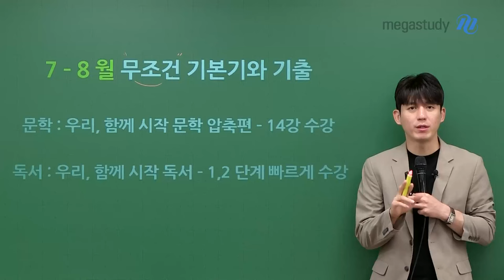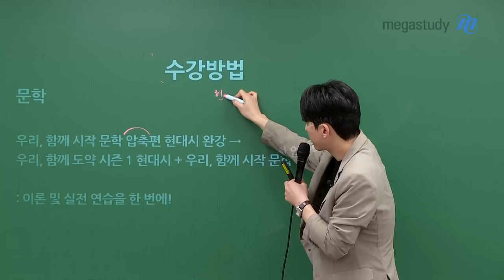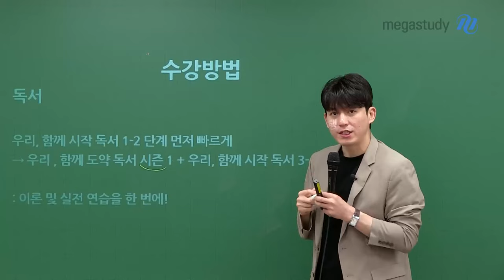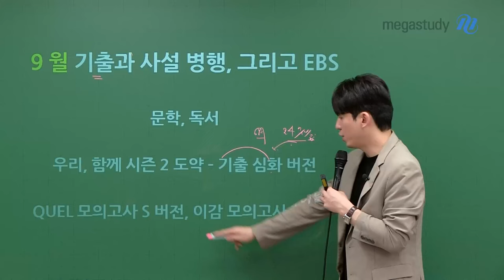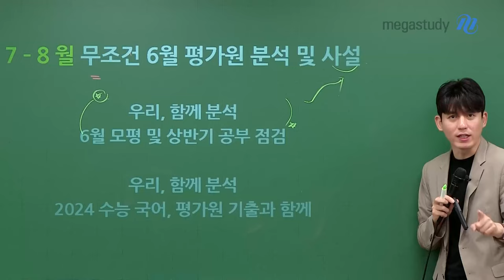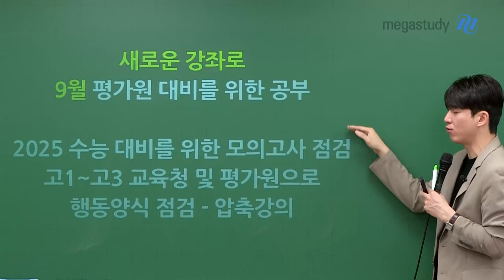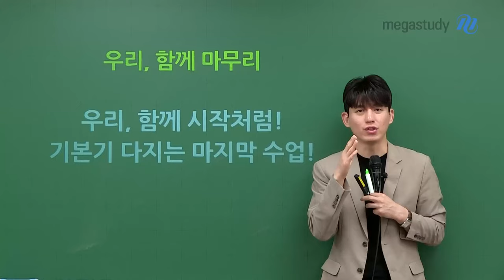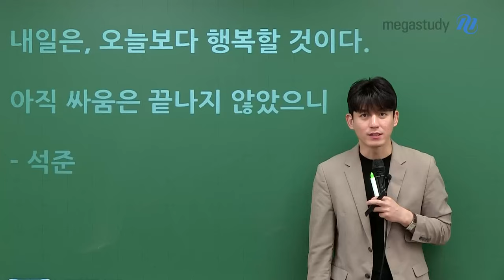[메가스터디] 국어 박석준쌤 - 박석준 선생님의 2025 하반기 커리큘럼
‹석준쌤의 9월 모평 대비를 위한 하반기 커리큘럼›

1. 기존 강좌로 9월 모평 대비하기
- 1~2등급: 7~8월 무조건 6월 평가원 분석 및 사설 병행
  ㄴ 6월 평가원 분석 및 2024 수능 국어 평가원 기출과 함께 수강

- 3등급 이하: 7~8월 무조건 기본기와 기출 공부하기
 ㄴ 문학: 우리, 함께 시작 문학, 압축편 수강
 ㄴ 독서: 우리, 함께 시작 독서, 1-2단계 빠르게 수강
 ㄴ EBS: 문학 작품 정리는 자투리 시간 활용 & 수특/수완 강의 및 손글씨 활용

2. 신규 강좌로 9월 모평 대비하기
- 2025 수능 대비를 위한 모의고사 점검
- 고1~고3 교육청 및 평가원 기출을 토대로 영역별 행동양식 압축 정리

9월 모평 대비는 석준쌤과 함께!
더욱 자세한 내용은 영상을 통해 확인하세요:)